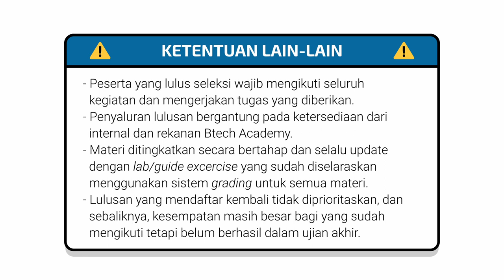Bootcamp Btech Academy! Hal yang Perlu Anda Ketahui dalam Satu Video!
Btech Academy adalah program bootcamp intensif yang diinisiasi oleh PT Boer Technology (Btech) menggunakan platform ADINUSA untuk memberikan pelatihan dan mencari talenta terbaik sesuai kebutuhan industri di bidang IT.

Hardirnya Btech Academy semoga menjadi jembatan yang positif untuk menyambungkan para lulusan muda yang sedang mencari kerja, dan industri yang membutuhkan talenta

Selama ini, Btech Academy telah berlangsung selama 8 batch. Setiap batch bootcamp yang Btech Academy laksanakan berjalan selama kurang lebih 8 minggu. Selama 8 minggu, peserta yang mengikuti program ini dibina, dibimbing, dan diberikan pelatihan untuk ditingkatkan standarnya agar memenuhi kebutuhan industri.

Eksklusif hanya ada di platform ADINUSA, Btech Academy menjadi salah satu program yang banyak diminati oleh pelajar, dan mahasiswa, karena programnya yang bermanfaat, membantu, serta gratis sehingga peminat mampu mengikuti dan memenuhi standar tanpa mengeluarkan biaya sepeser pun.